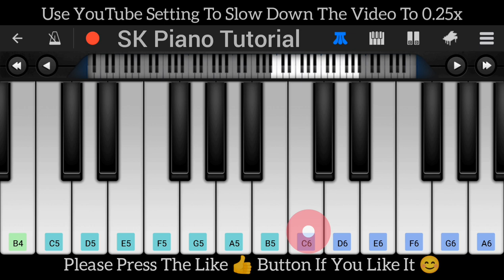MAULA MERE MAULA - Piano Tutorial | Anwar